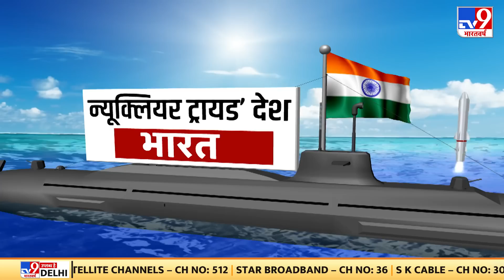पानी में एटमी पराक्रम, देखें किसमें कितना है दम ? जानिये क्या है पूरा मामला| Nuclear Power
Nuclear power : पानी में एटमी पराक्रम.. देखें किसमें कितना है दम ? ये आत्मविश्वास इसलिए क्योंकि समंदर में हिंदुस्तान की वो मिसाइल चली है... जिससे अमेरिका से लेकर चीन तक खलबली है..। भारत की न्यूक्लियर सबमरीन INS अरिहंत ने बंगाल की खाड़ी में शक्ति प्रदर्शन किया है...। हिंदुस्तान दुनिया के उन देशों में शुमार हो गया है जो जब चाहे पानी के अंदर से एटम बम का गुरिल्ला वॉर कर सकता है..